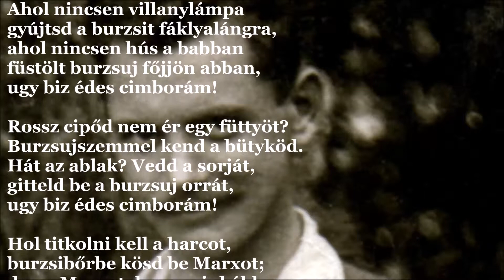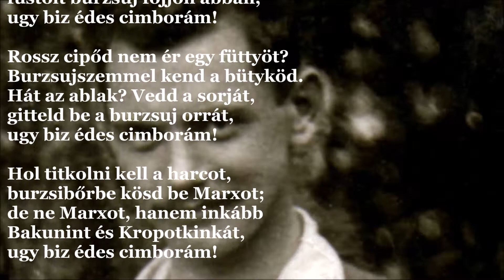József Attila: Szabados dal (J.A.V&A 371.)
Szabados dal

Ahol nincsen villanylámpa
gyújtsd a burzsit fáklyalángra,
ahol nincsen hús a babban
füstölt burzsuj főjjön abban,
ugy biz édes cimborám!

Rossz cipőd nem ér egy füttyöt?
Burzsujszemmel kend a bütyköd.
Hát az ablak? Vedd a sorját,
gitteld be a burzsuj orrát,

Hol titkolni kell a harcot,
burzsibőrbe kösd be Marxot;
de ne Marxot, hanem inkább
Bakunint és Kropotkinkát,

Egyre többen, egyre jobban,
irtsd a burzsujt megfontoltan:
aki gyönge anyámasszony,
az csak százhuszat akasszon,

1927. ápr.